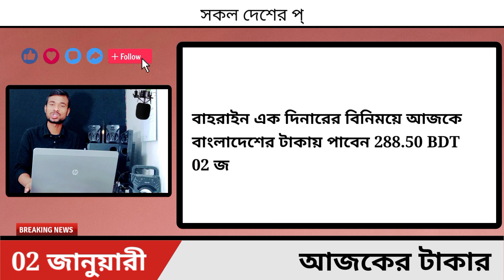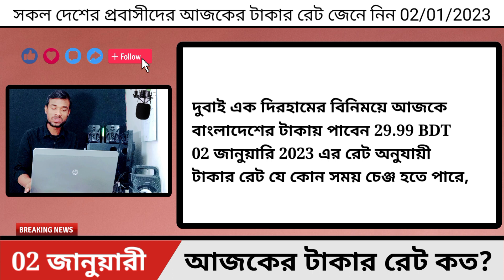প্রবাসীদের আজকের টাকার রেট কত | সৌদি রিয়াল আজকের রেট | January 02, 2023 | ওমান/মালয়েশিয়া/কাতার/কুয়েত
প্রবাসীদের আজকের টাকার রেট কত | সৌদি রিয়াল আজকের রেট | January 02, 2023 | ওমান/মালয়েশিয়া/কাতার/কুয়েত | Ajker Takar Rate Koto

বন্ধুরা আজকে আমরা এই ভিডিওর মাধ্যমে জানবো আজকে জানুয়ারি মাসের দুই তারিখ দুই হাজার তেইশ সাল আজকের এই দিনে কোন দেশের টাকার বিনিময়ে বাংলাদেশের টাকায় কত টাকা পাবেন যেমন: আজকের টাকার রেট কত? আজকের টাকার রেট? আজকের টাকার রেট কত দুবাই? আজকের টাকার সঠিক রেট? আজকের টাকার রেট কত মালয়েশিয়া? আজকের টাকার রেট কত সৌদি আরব? আজকের টাকার খবর? আজকের টাকার রেট কত সৌদি? ডেনমার্কের ১ টাকা বাংলাদেশের কত টাকা? নরওয়ের ১ টাকা বাংলাদেশের কত টাকা? বাংলাদেশের কত টাকা? থাইল্যান্ডের ১ টাকা আজকের টাকার রেট কত ওমান? আজকের টাকার মান? এই রকমের আরও ৪০টি দেশের রেট রয়েছে ভিডিওতে, The Video is Only For 02 January 2023 News, Not Useful After 02 January 2023.